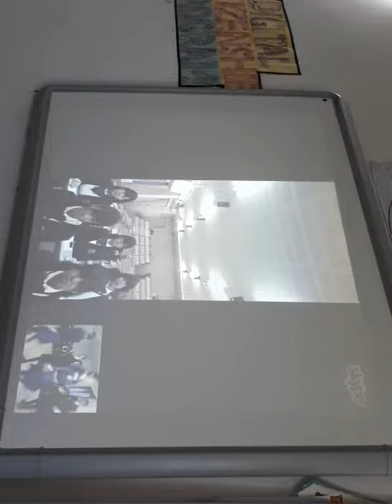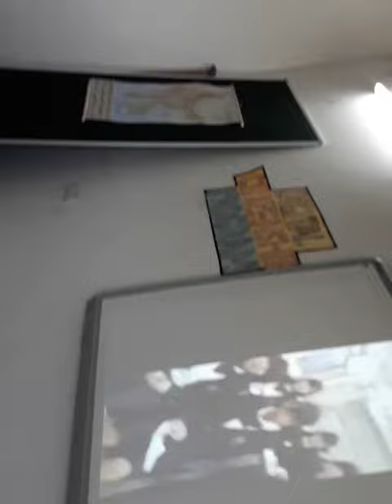Bhangra by - MLZS Faridkot for Yamamura International High School, Japan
Our students performed Bhangra for Japanese students.